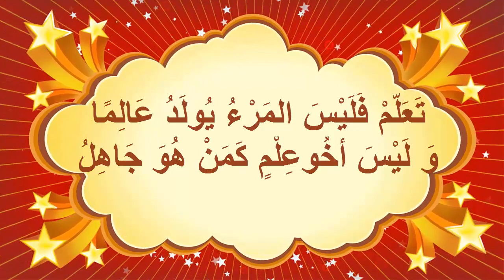يونيسف : منظمة الأمم المتحدة للطفولة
"تسترشد اليونيسف باتفاقية حقوق الطفل وتسعى إلى ترسيخ حقوق الطفل باعتبارها مبادئ أخلاقية دائمة ومعايير دولية للسلوك إزاء الأطفال". وبفضل تواجد اليونيسف في كل بلد من بلدان العالم تقريباً، فبإمكانها الوصول إلى أماكن لا يسع المنظمات الأخرى الوصول إليها، وبالتالي فإنها تتمتع بموقع فريد لتحقيق فرق في حياة الأطفال.